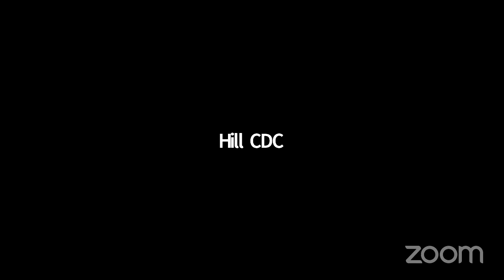Nafasi x Carousel Cafe Virtual Tasting with Chef Olafemi 4-22-21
The first Nafasi x Carousel Cafe Virtual Tasting with Chef Olafemi was a global destination dinner that took us to South Africa.  Individuals pre-ordered and picked up their meals before joining us on a Zoom line as Jordan Smith, Programs and Policy Coordinator and Chef Olafemi herself walked us through the culinary experience of the following foods:

- Peanut Pepper Soup
- Plaintain Chips and Hummus
- Peri Peri Chicken or Peri Peri Veggie/Tofu Skewer
- Yellow Yum Yum Rice
- Mixed Greens Salad w/ Wildflower Honey Dressing
- Puff Puff Fried Bread with Mango Chutney
- Lemon Tart